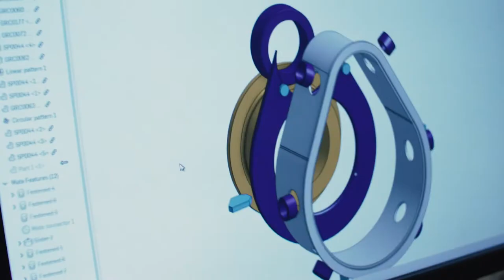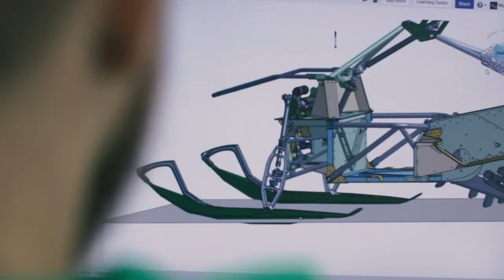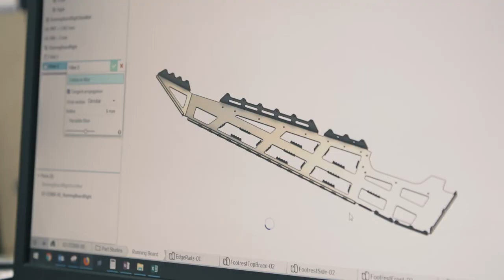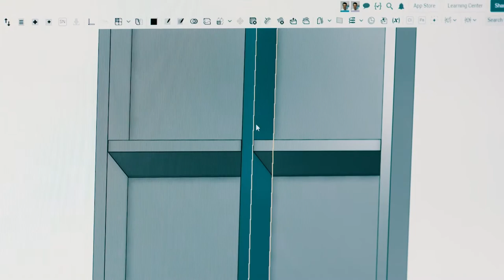PTC | Onshape 2020 full show